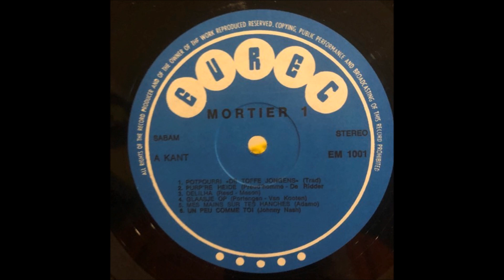Mortier Orgel – Volume 1 - Eurec EM 1001 A3 Delilah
Label: Eurec EM 1001
Format: Vinyl, LP
Country: Belgium

A3  Delilah